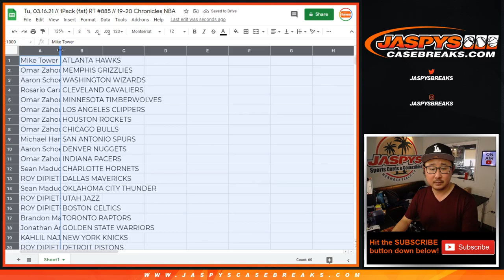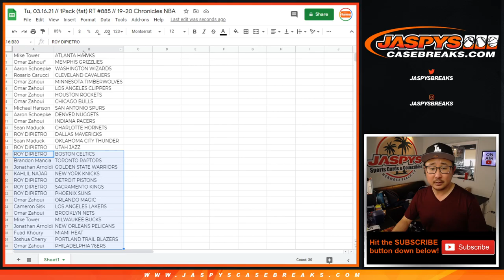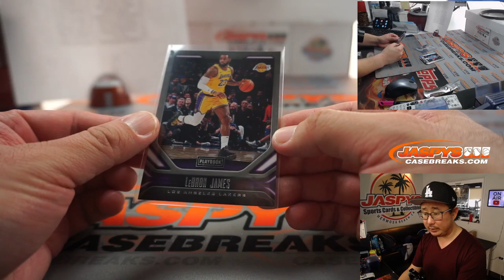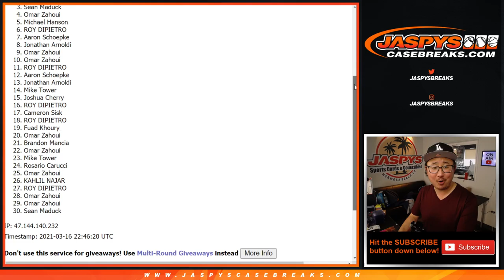Tu, 03.16.21 // 1Pack (fat) RT #825 // 19-20 Chronicles NBA